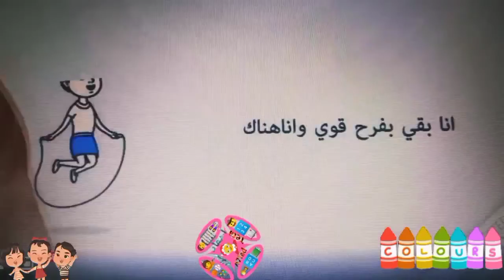حضانة أحفاد تيته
عن حضانة أحفاد تيته